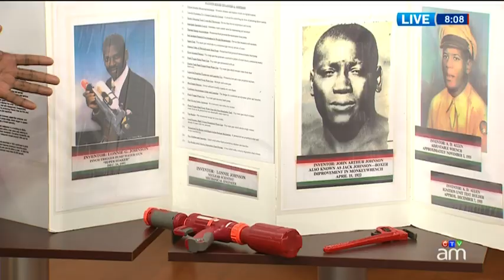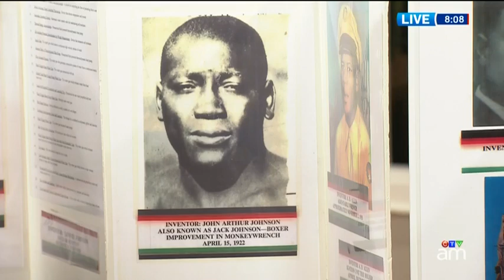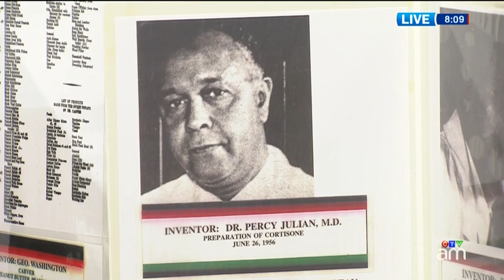A look at some of the big contributions by African inventors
Curator Francis Jeffers shares a number of different black inventors and shows some of the popular items many of us use every day.